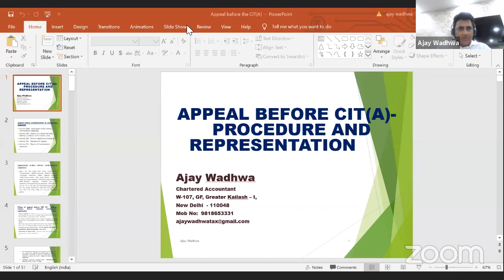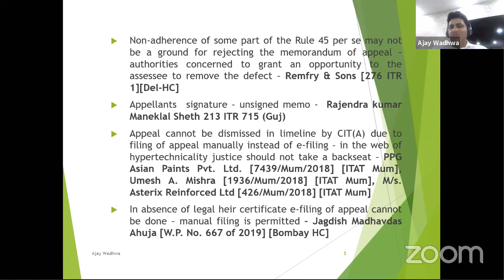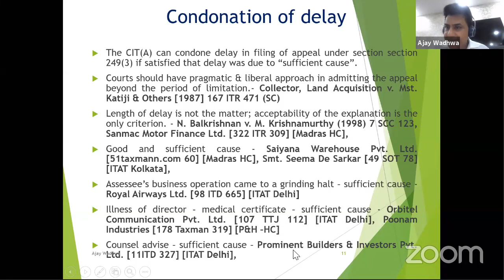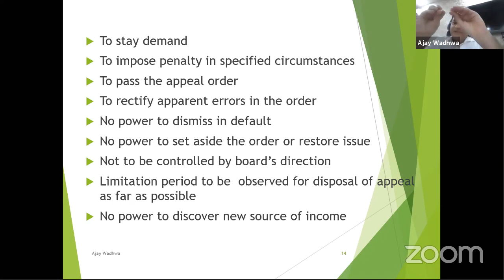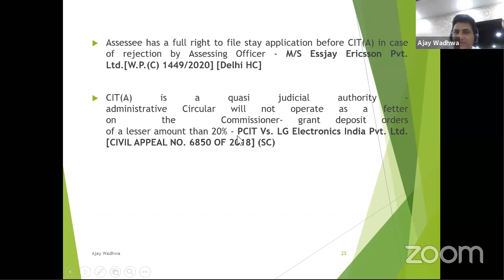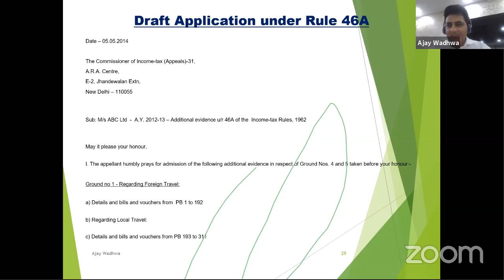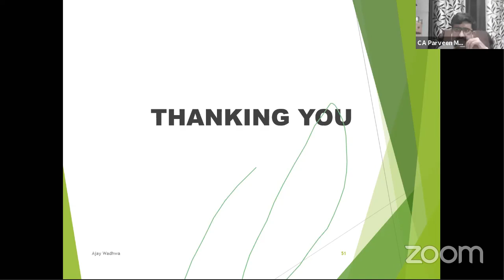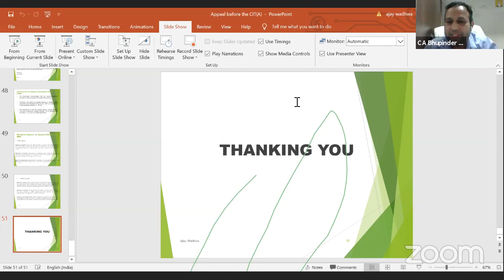AayushmanBhav-2nd Webinar Appeal to CIT(A) By CA Ajay Wadhwa( ITAT BAR PRESIDENT ,DELHI)